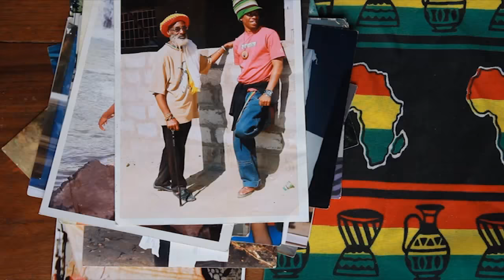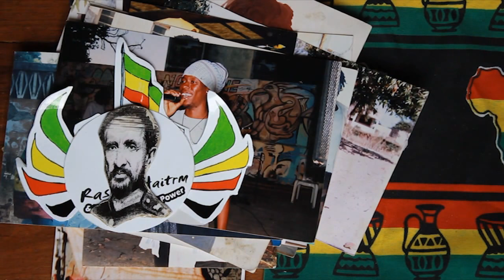RAS HAITRM & WSP - MISSUNDERSTOOD {OFFICIAL VIDEO} - FEB 2014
RAS HAITRM - MISSUNDERSTOOD {OFFICIAL VIDEO} - FEB 2014

Album: Newest Album
Estudio: DABOMB by Kaximbo da Paz
Direção e Idealização - Ras Haitrm
Produção e Edição - Word Sound and Power®

*Produzido e filmado em Maputo - Mozambique